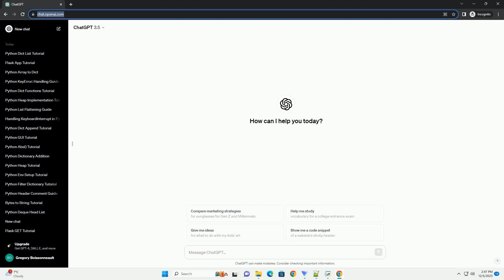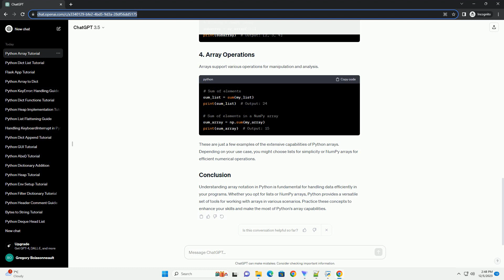python array notation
Arrays play a crucial role in programming, providing a convenient way to store and manipulate collections of data. Python, a versatile and popular programming language, supports arrays through various data structures. In this tutorial, we will explore Python array notation and cover different ways to work with arrays.
In Python, lists are the most basic form of arrays. They are dynamic arrays, meaning their size can change dynamically. Here's a basic example:
NumPy is a powerful library for numerical operations in Python. It introduces a multidimensional array object, numpy.array, which is more efficient for numerical computations than lists.
Array slicing allows you to extract a portion of an array. This is useful for working with subsets of your data.
Arrays support various operations for manipulation and analysis.
These are just a few examples of the extensive capabilities of Python arrays. Depending on your use case, you might choose lists for simplicity or NumPy arrays for efficient numerical operations.
Understanding array notation in Python is fundamental for handling data efficiently in your programs. Whether you opt for lists or NumPy arrays, Python provides a versatile set of tools for working with arrays in various scenarios. Practice these concepts to enhance your skills and make the most of Python's array capabilities.
ChatGPT